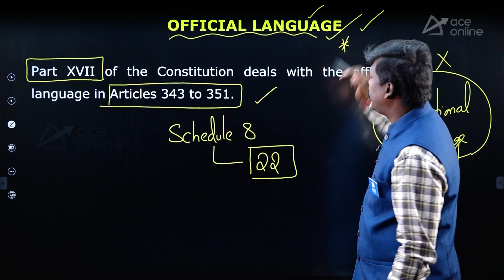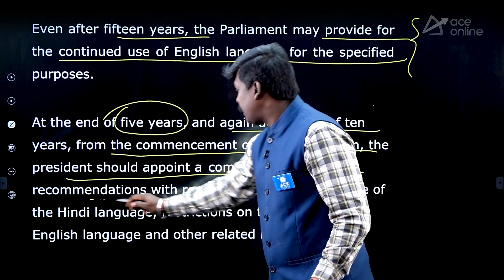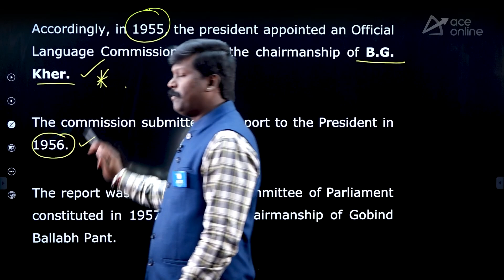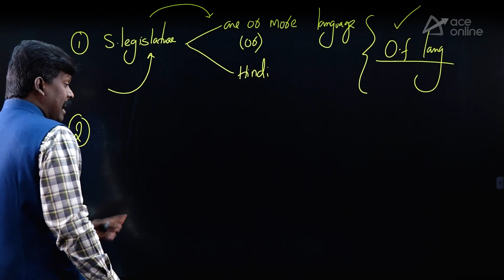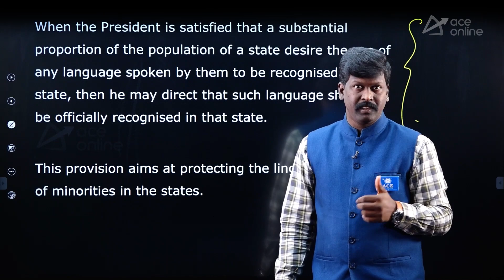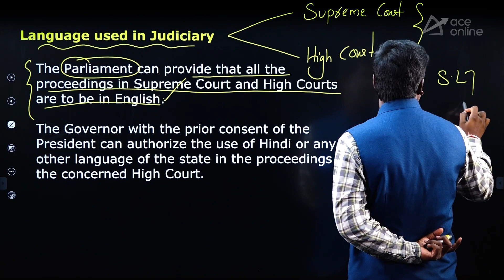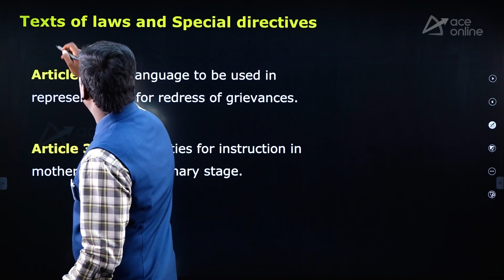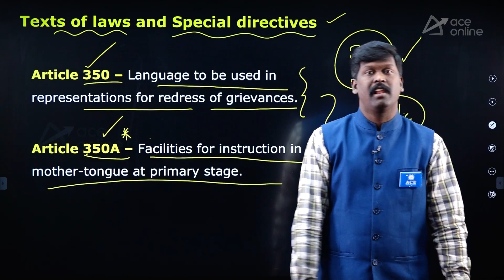Part -17 Official Language I Indian Constitution I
Part 17 - Official Language Concept explained 11 | ACE Online

Here, we are providing daily latest updates. In this way, we will be helpful to all the candidates who are going to appear in the upcoming exam. We will keep updating on daily basis.